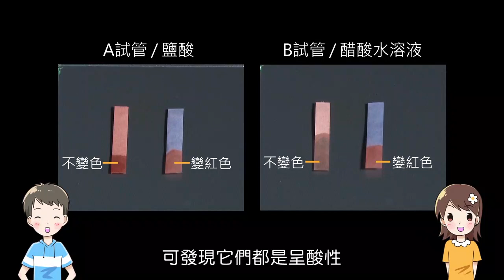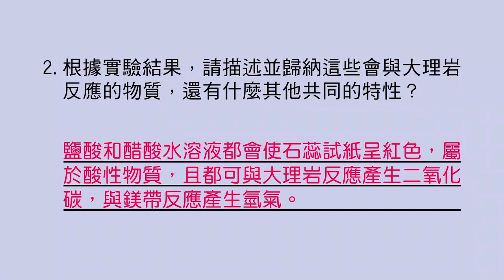13 3 2 實驗 什麼物質會與大理岩反應？ 問題與討論